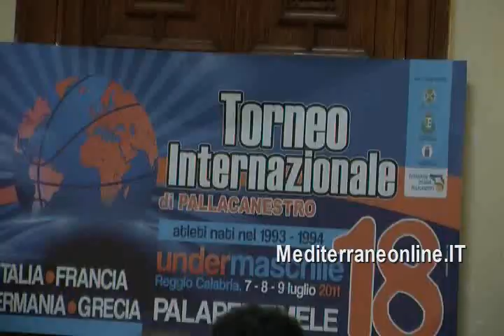Torneo Internazionale di Basket under 18 6 luglio 2011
Si è svolta a Palazzo San Giorgio, sede del Comune di Reggio Calabria, la presentazione del "Torneo Internazionale di Basket Under 18 maschile" che si terrà in riva allo Stretto dal 7 al 9 luglio. Italia, Francia, Germania e Grecia sono le Nazionali che si affronteranno sul parquet del Palapentimele in un evento organizzato dalla Fip Calabria del presidente Sandro La Bozzetta, con il patrocinio della Regione Calabria e della Provincia e del Comune di Reggio Calabria. Moderata dal giornalista Franco Pellicanò, alla cerimonia erano presenti il vicesindaco del Comune di Reggio Calabria, Demetrio Porcino, l'assessore comunale con delega allo sport, Walter Curatola, il presidente del Coni Calabria, Mimmo Praticò, il presidente della Fip Calabria, Sandro La Bozzetta ed il capodelegazione della Nazionale italiana under 18, Fabrizio Della Fiori. Presente, in sala, la formazione azzurra al completo accompagnata dallo staff tecnico. "Attraverso quest'evento -- ha dichiarato il vicesindaco di Reggio Calabria, Domenico Porcino -- di portata internazionale c'è la possibilità di veicolare il messaggio positivo che proviene dal nostro territorio. Esso si inserisce in una cornice più ampia che il Comune di Reggio da tempo adotta per promuovere sport e turismo in città". "Dire che quest'evento -- ha dichiarato il presidente della Fip Calabria, Sandro La Bozzetta -- per noi è motivo d'orgoglio, è dire poco. Ringraziamo, intanto, la Fip che ha concesso a Reggio Calabria questa grande opportunità perché la città merita eventi di questo genere. Abbiamo fatto il possibile affinché la manifestazione possa riuscire al meglio e l'Amministrazione comunale ha dato un grosso contributo. A quanti arriveranno da lontano, cercheremo di offrire un'immagine positiva della nostra città e del nostro ambiente cestistico che possiede un illustre passato che non ha nulla da invidiare a nessuno". "Con enorme piacere -- ha dichiarato il presidente del Coni Calabria, Mimmo Praticò -- partecipo a quest'evento che mi permette di incontrare, per la prima volta nelle vesti istituzionali, il vicesindaco Porcino e l'assessore Curatola ai quali faccio tanti auguri. Hanno il compito di prendere in mano le redini di una città che, nel nostro settore, è in continua evoluzione. Ritengo, però, che la loro giovane età porterà, sicuramente, nuova linfa nella classe dirigente". "La Calabria -- ha continuato Praticò -- offre strutture che permettono di ospitare  manifestazioni internazionali e, soprattutto, ha un attivissimo movimento sportivo che merita i grandi eventi. La Fip, anche in virtù di questo, ha scelto la città dello Stretto come location di questo torneo. I reggini, inoltre, saranno vicini a questi ragazzi che rappresentano la massima espressione del basket italiano giovanile e saranno impegnati, a fine mese, in Polonia per il Campionato Europeo". "Mi auguro -- ha concluso il presidente del Coni Calabria, rivolgendosi agli atleti presenti in sala -- che possiate passare splendidi giorni e che un domani, magari, possiate vestire i colori della nostra "Viola" con la speranza di rivederla presto nel circuito del basket che conta". Il vicesindaco Porcino ha speso parole di elogio nei confronti di Mimmo Praticò, da sempre "tra i protagonisti degli eventi che sono stati realizzati sul nostro territorio. Gli siamo grati per aver sempre svolto il proprio ruolo con passione e dedizione. Un ruolo che ha permesso alla città di raggiungere grandi risultati e, soprattutto, di raggiungere un livello di credibilità sportiva che in passato non c'è mai stato". Anche l'assessore comunale allo Sport, Walter Curatola ha voluto ringraziare il presidente del Coni Calabria "per l'augurio rivoltoci e per il lavoro che svolge in favore dello sport calabrese". "Siamo una città che sta crescendo -- ha aggiunto Curatola -- sotto il profilo dell'impiantistica sportiva ed avremo sempre un occhio di riguardo nei confronti degli eventi che coinvolgono i giovani".